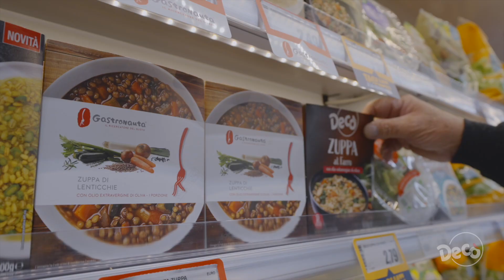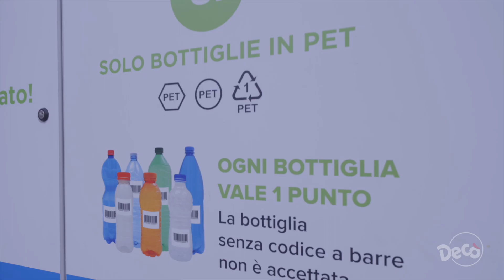Decò Maxistore Alatri (FR)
🎆 Maxi servizi, Maxi scelta e la convenienza, competenza e affidabilità di sempre sono tutti i giorni in via Chiappitto, 19, nel nuovo Maxistore Decò di Alatri (FR)!

⌚️ Ti aspettiamo dal lunedì alla domenica, dalle 8:00 alle 20:00, in orario continuato.

🛒 Alimentari, detergenza, frutta e verdura, gastronomia, macelleria self service e al banco assistita, panificio, pescheria, extra alimentare, salumi e formaggi, self service, surgelati: da Decò c’è tutto per la tua spesa, per far contenta tutta la tua famiglia, animali domestici compresi, prenderti cura della tua casa e soprattutto prenderti cura di te!